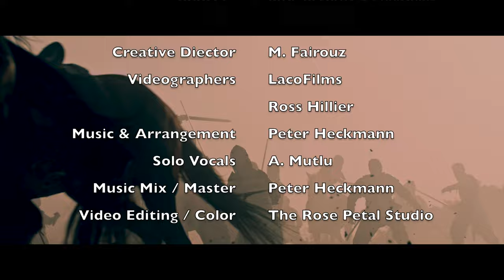Peter Heckmann - Salahuddin (The Guardian)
Short proof of concept teaser / presentation:
A melodic ethnic flavored soundscape with a pensive pulse, which becomes increasingly more anxious and powerful toward the end with off-set percussive elements and off-beat /syncopated orchestral SFX.

The mourning violins and the female vocal lament (separately first and then as call / response) create an atmosphere of sadness - anguish and pain of war. The ending briefly highlights the battle and then just evaporates ... into history, or?

Composer: H. Luqman, P. Heckmann and A. Mutlu
Solo Vocals: A. Mutlu
Production / Mix / Master: P. Heckmann for IPI Ltd. and Rose Records and Publishing

Creative Director: M. Fairouz
Videographers: LacoFilms and Ross Hillier (licensed through Artgrid)
Video Editing / Color: The Rose Petal Studio

for your story based professional video footage.